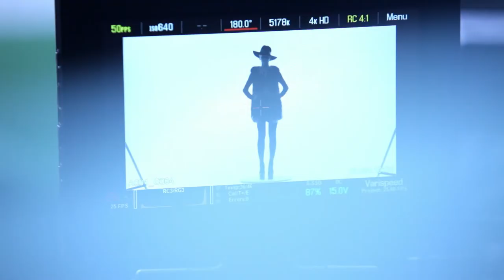MAKING OF - QUENTIN VERON PARIS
Photographe / réalisateur / DA : Gyome B. Dos Santos
DA : Caroline Pinto
Modèle : Hea Deville
Hair : Raphaël Mrg
Make up : Loran Dy
Make up assistant : Malou Okumu Luhaka
Assistante styliste : Camille Rochereau
Caméra opérateur : Nicolas Vazquez
Assistant light : Sandro Volpe
Assistant caméra : Cedric Autier
Making of : Antoine Ravache
Location : Studio rouchon